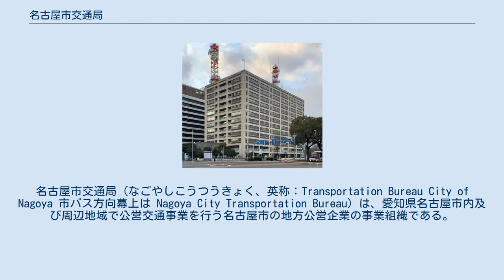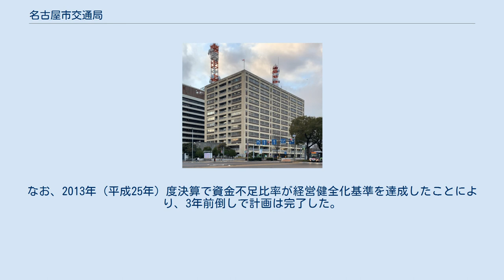名古屋市交通局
三の丸_(名古屋市)
名古屋市交通局（なごやしこうつうきょく、英称：Transportation Bureau City of Nagoya 市バス方向幕上は Nagoya City Transportation Bureau）は、愛知県名古屋市内及び周辺地域で公営交通事業を行う名古屋市の地方公営企業の事業組織である。
略称は名市交（めいしこう）。
名古屋市交通事業の設置等に関する条例（昭和41年12月26日名古屋市条例第59号）に基づき、自動車運送事業（市営バス）及び高速度鉄道事業（市営地下鉄）を運営している。
交通事業の管理者は交通局長である。
 かつては名古屋市電（路面電車）や、名古屋市営トロリーバス（無軌条電車）も運行していた。
 マスコットキャラクターは、名古屋市章である「丸八」と名古屋城の金鯱にちなんだ「ハッチー」。
 各事業の詳細は以下の項目を参照。
 公営事業体による高コスト体質から赤字経営が続いていたが、職員・経費などの削減により市バス部門は2006年（平成18年）度以来黒字を続けており、地下鉄も2008年（平成20年）度には27年ぶりに黒字となった。
 ただし、地方財政健全化法に基づく「資金不足比率」の計算においては市バス事業が資金不足と判定されたため、2009年（平成21年）度より期間がおおむね8年の経営健全化計画を策定することになった。
なお、2013年（平成25年）度決算で資金不足比率が経営健全化基準を達成したことにより、3年前倒しで計画は完了した。